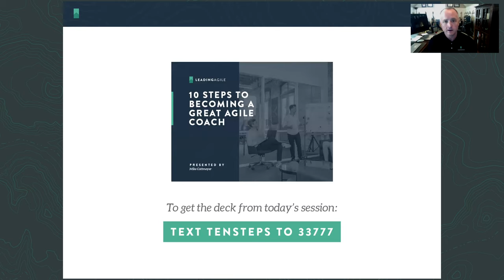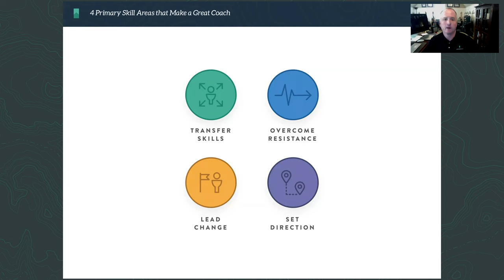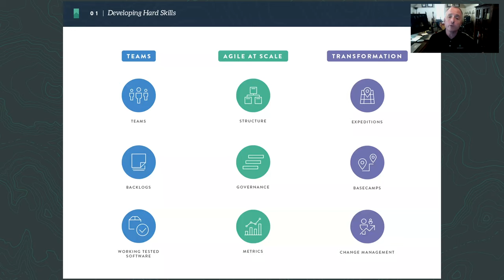The 10 Steps to Becoming a Great Agile Coach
Want to be a great Agile coach? This talk can help you get there.

In this remote talk from TriAgile 2020, LeadingAgile CEO Mike Cottmeyer uncovers the 10 steps you can take to become the great Agile coach you always wanted to be, along with the four primary skill areas that make a great coach and the hard skills you'll need to develop to get there.

0:00 Introduction
2:41 Primary Skill Areas That Make a Great Coach
6:27 #1 Developing Hard Skills
9:43 #2 Getting The Right Experiences
14:25 #3 Fitting In To Your Company Culture
17:41 #4 Being A Good Community Citizen
32:14 #5 Recognizing Your Belief System
40:41 #6 Understanding Your Default Behaviors
45:17 #7 Developing Emotional Intelligence
47:35 #8 Learning To Think Fast On Your Feet
51:00 #9 Working Through Solutions
52:58 #10 Pattern Recognition,  Systems Thinking, and Planning
55:02 Coaching Roles at LeadingAgile
55:41 Conclusion